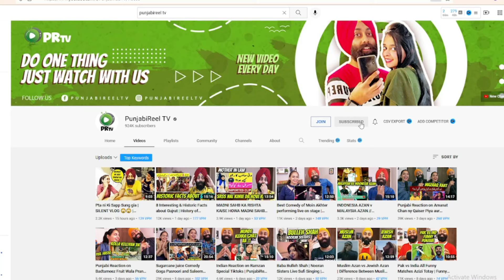Choti Eid | Sharum Ki Sketchbook Reaction by PunjabiReel TV